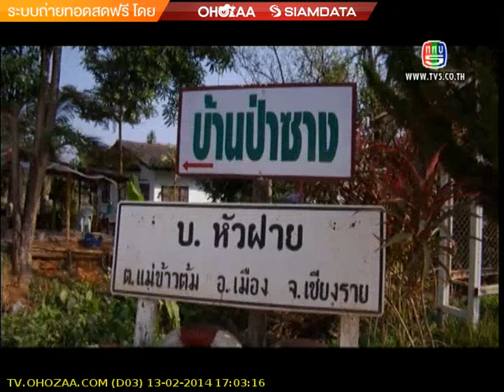MFU on TV : รายการโลกสีเขียวกับปตท. ตอน...เกษตรกรผู้ใช้ปุ๋ยมูลไส้เดือน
รายการโลกสีเขียวกับปตท. ตอน...เกษตรกรผู้ใช้ปุ๋ยมูลไส้เดือน ป้าสินผู้ใช้ปุ๋ยมูลไส้เดือนจากขยะอินทรีย์ วันที่ 13 กุมภาพันธ์ 2557